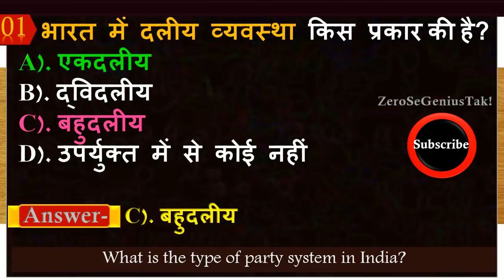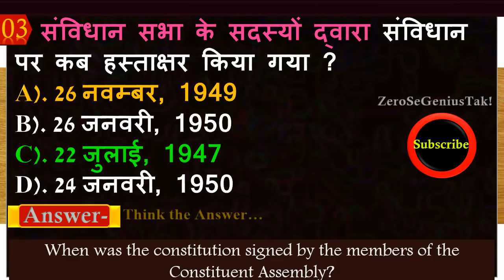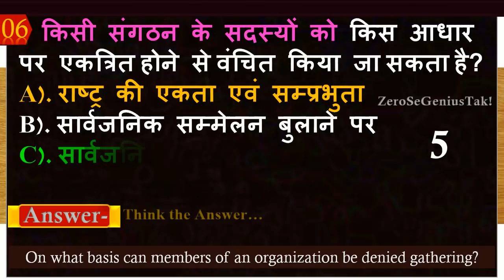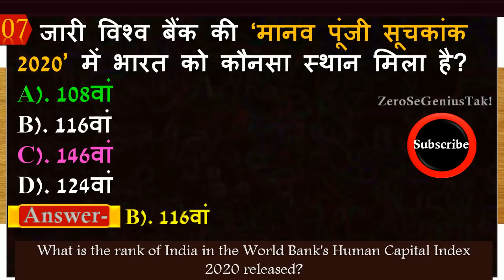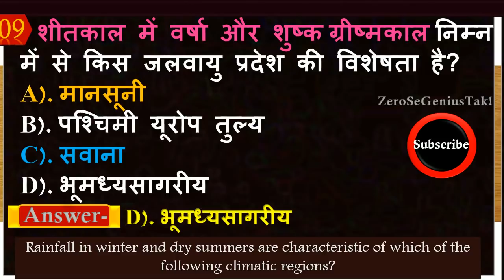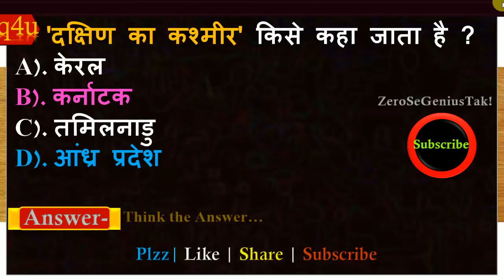GK | General knowledge Question And Answer | Daily Practice Set | Basic GK | Quiz test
In This Video Quiz-
1. भारत में दलीय व्यवस्था किस प्रकार की है?
2. पंचायतों की वित्तीय स्थिति की सिफारिश किससे की जाती है?
3. संविधान सभा के सदस्यों द्वारा संविधान पर कब हस्ताक्षर किया गया ?
4. इनमें से कौन सुमेलित नहीं है?
5. 'संगृहीत' का अर्थ होता है?
6. किसी संगठन के सदस्यों को किस आधार पर एकत्रित होने से वंचित किया जा सकता है?
7. जारी विश्व बैंक की ‘मानव पूंजी सूचकांक 2020’ में भारत को कौनसा स्थान मिला है?
8. लार (Saliva) किसके पाचन में सहायक होता है ?
9. शीतकाल में वर्षा और शुष्क ग्रीष्मकाल निम्न में से किस जलवायु प्रदेश की विशेषता है?
10. भारत में सामुदायिक विकास कार्यक्रम की शुरुआत कब हुई थी?